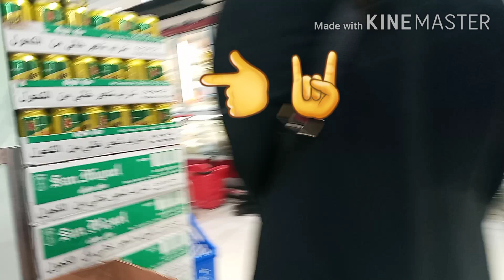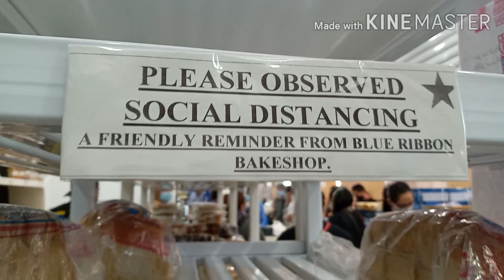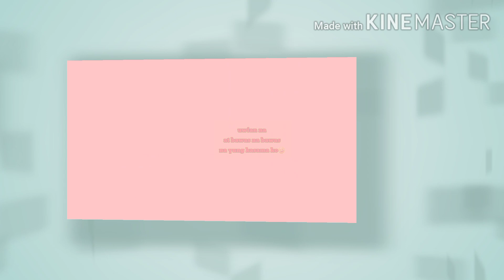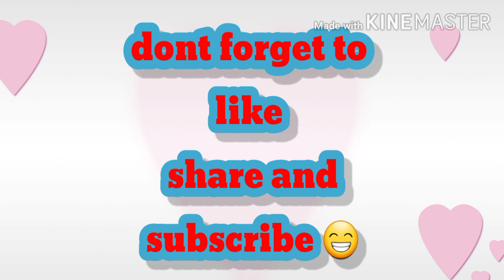Gala sa batha(filipino place)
batha is a filipino place here in saudi where you can find a a filipino delicacy and foods.